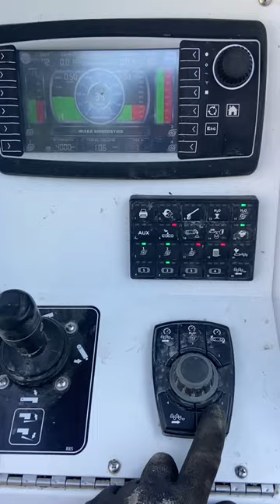Concrete at the Push of a Button concrete volumetric concrete